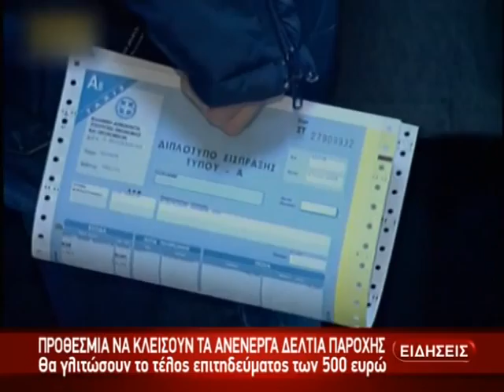013 ΣΤΑ ΚΕΠ ΟΙ ΑΙΤΗΣΕΙΣ ΓΙΑ ΤΗΝ ΑΝΘΡΩΠΙΣΤΙΚΗ ΒΟΗΘΕΙΑ